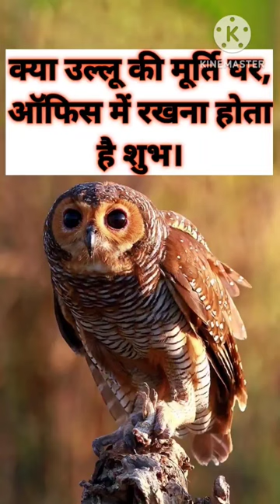क्या उल्लू की मूर्ति घर, ऑफिस में रखना होता है शुभ।